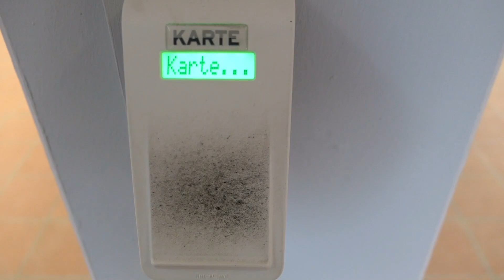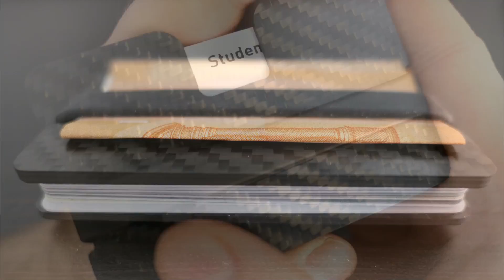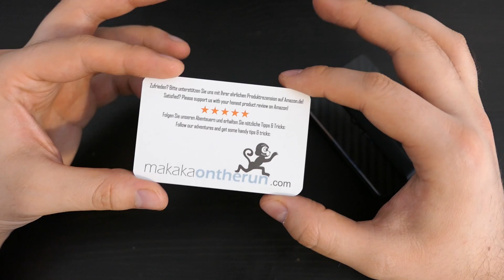Review: MakakaOnTheRun Carbon Kartenetui mit Münzfach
Heute im Test das Premium Carbon Kartenetui mit Münzfach von MakakaOnTheRun mit RFID und NFC Schutzfunktion.
▼▼▼   Kontakt, mehr Infos und Unterstützungsmöglichkeit   ▼▼▼

Weitere Varianten

Lust auf Kontakt?

Lust mich zu unterstützen? Kaufe über diesen Link ohne zusätzliche Kosten auf Amazon ein

Empfehlungen zu EDC, Tomatensorten und Kameraequipment:

ein paar tolle Anfängertomaten:
Red Robin
Neemöl (natürliche Pestbekämpfung)

EDC:
Böker Plus Tech Tool 1 (42a konform)
Spyderco UKPK
Victorinox Manager
Fisher Bullet Pen (Titaniumnitrid)
oder zum halben Preis in Schwarz
Taschenlampe Thrunite TiS
Victorinox Multiclip
Victorinox Schlüsselclip

Filmequipment:
Panasonic Lumix LX15
Gobe Magic 256GB SD-Karte (80mb/s)
PNY Elite 64GB SD-Karte (60mb/s)
Gorillapod Hybrid
stabiler Selfie-Stick inkl. Stativfuß
Aufsteck-LEDs für Kamera

Ein paar weitere Empfehlungen:
Real Steel H6
Bestes Allround-Küchenmesser
Mora Messer
Condor Bushlore
Sawyer Wasserfilter
Proxxon Bitset

Von mir verwendete Musik ist, sofern nicht anders angegeben, unter der CC3 Attribution lizensiert. Weitere Informationen zu der Lizenz findet ihr Datenschutzerklärung